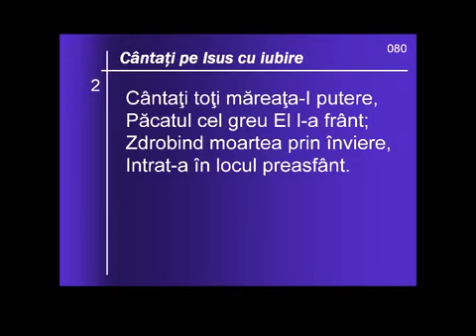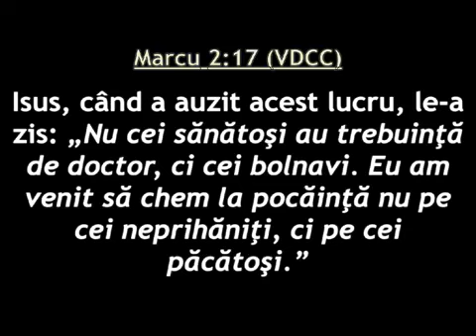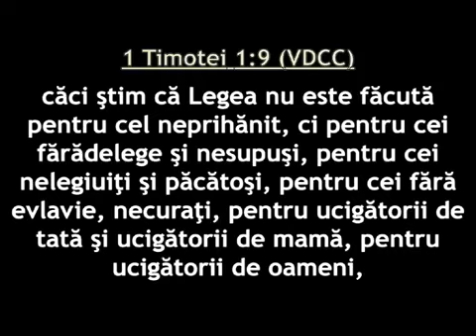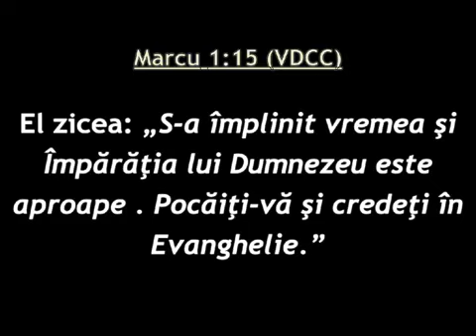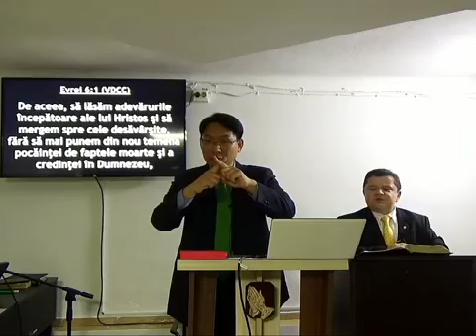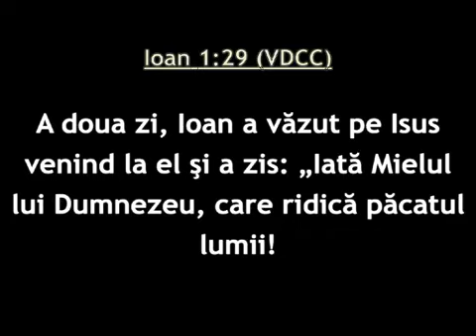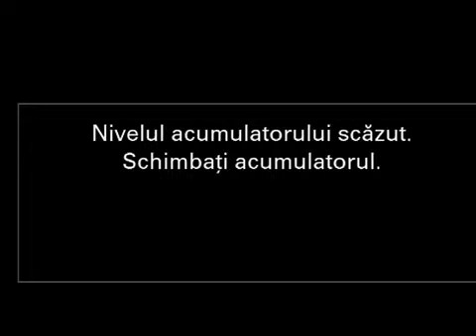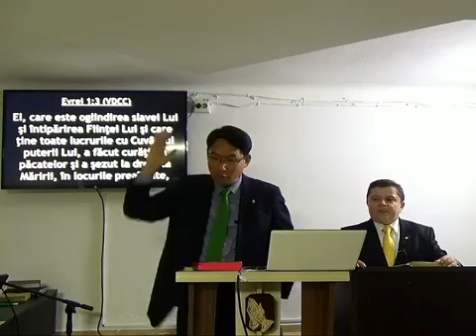Seminar Biblic - A patra zi - Pastor Pablo Moon - Septembrie 2019